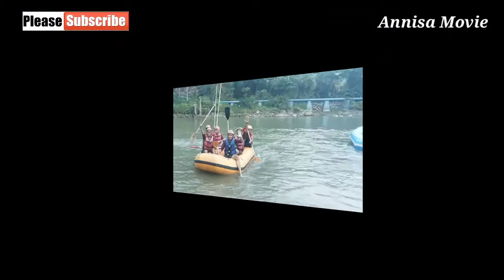Rafting Sungai Serayu banjarnegara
Sungai serayu adalah salah satu singat terbesar dan terpanjang di Jawa Tengah. Banjarnegara menjadi salah satu kebupaten yang dilewati oleh sungai serayu. selain sebagai irigasi utama, sungai ini juga kini populer digunakan sebagai wisata minat khusus dan wisata olahraga yang dicari oleh wisatawan baik wisatawan domestik maupun internasional. Keberadaan sungai serayu menjadi daya tarik yang istimewa di Banjarnegara. Anda dapat menikmati wisata olahraga yang menguji adrenaline namun tetap menyenangkan ini.

Jenis olahraga yang satu ini dikategorikan sebagai olahraga wisata yang sekaligus menyajikan berbagai hiruk pikuk perjalanan yang dilakukan dengan menyusuri sungai dengan menemukan banyaknya varietas flora serta fauna yang bisa ditemukan sembari mendayung. Sebagai bentuk olahraga, jenis aktivitas yang satu ini bisa dilakukan oleh siapapun baik anak-anak, remaja, atau pun dewasa. Selanjutnya kaum laki-laki atau pun perempuan.

Untuk bisa menikmati jenis olahraga ini tidak membutuhkan keahlian apapun. Sebagai penikmat yang harus dilakukan adalah hanya mematuhi segala intruksi dan perintah dari pemandu dengan mengikuti segala prosedur keselamatan yang ada.

Olahraga yang masuk dalam kategori petualangan ini dibatasi oleh orang-orang yang telah memenuhi kualifikasi tertentu dengan demikian disesuaikan dengan tingkat kesulitan sungai yang akan dilalui. Daya tarik yang ditawarkan jenis olah raga yang satu ini adalah terletak pada risiko serta tantangan yang ditawarkan oleh sungai itu sendiri. Oleh karena itu, plot atau alur track perjalanan untuk petualangan olah raga arung jeram tidak sama dengan trip untuk wisatanya.

Adventure Rafting Serayu ini merupakan sungai terbesar yang ada di jawa Tengah yang lebih tepatnya berada di Kabupaten Wonosobo untuk bagian hulunya. Selanjutnya, untuk bagian hilirnya berada di daerah Cilacap. Terdapat beberapa Kabupaten yang dilewati oleh rafting ini antara lain Banjarnegara, Wonosobo, Banyumas, Cilacap, Purbalingga, dan kebumen.

Serayu ini memiliki tingkat grade yang cukup tinggi dengan kualifikasi arung jeram terbaik dan variatif tentunya. Selain suasana alam sekitar yang begitu eksotis, sudah pasti rafting di sekitar kawasan sungai ini akan memberikan suasana yang menyenangkan. Akan banyak sekali manfaat yang bisa Anda rasakan ketika mencoba rafting di Sungai ini.

Paket Arung Jeram / Rafting Sungai Serayu banjarnegara ini kami bagi menjadi beberapa paket berdasarkan Jarak Pengarungan yang di lalui, berikut beberapa paket tersebut :

PAKET
STAR
FINISH
JARAK
WAKTU
HARGA
Bojanegara
Bojanegara
Singamerta
14 KM
± 3 JAM
220.000
Paket Randegan
Randegan
Singamerta
16 KM
± 3,5 JAM
245.000
Paket Full
Randegan
Rejasa
26 KM
± 5,5 JAM
375.000
Hemat 1
Singomerto
Rejasa
10 KM
1,5 JAM
205.000
Hemat 2
Prigi
Singomerto
7 KM
1,5 JAM
150.000
*harga adalah harga per orang
*minimal booking adalah 5orang
*paket Randegan, Paket Full & Paket Hemat Minimal booking 10orang